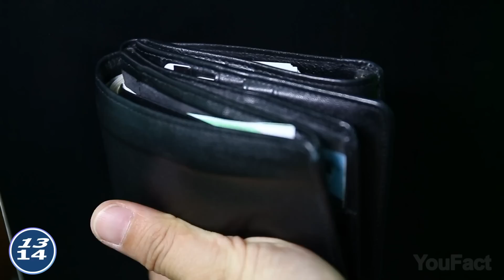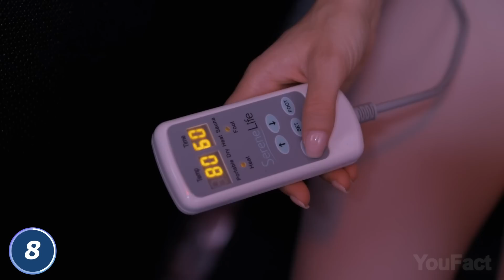20 Gadgets Geniales Que Querrás Tener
Nuestra meta es eliminar toda la basura, dejando solo los gadgets que te brinden organización y confort.  ¿Acaso sientes el aroma de la victoria?

0:00 Introducción
0:12 Mesa 2Hold
0:58 Cartera Fantom X: (Fantom X) || (Fantom S) || (Fantom R)
1:48 Cliffset
2:15 Taza Autocalentable Ui Plus
2:42 Difusor de Fragancias Pura
3:16 Fixar 007
4:15 Spa para el Hogar SereneLife
4:43 Ucoolity
5:19 Bolsa para Viajes Inflable Vinnibag
5:42 Wololow
6:12 Go Hang It!
6:54 Powerball: || || (Use the coupon ‘YOUFACT10’ to get 10% OFF)
7:36 Fizz Keeper Jokari
7:58 Teclado con Pantalla FICIHP

Tabla de precios:
$ - por debajo de 50$
$$ - $50 - $100
$$$ - $100 - $500
$$$$ - $500+

En el canal YouFact Tecnologías, mostramos gadgets geniales para hombres y su cuarto, casa, computadora y automóvil que puedes comprar en Amazon y Aliexpress. Nosotros buscamos los accesorios más interesantes y equipos más geniales para ti y los mostramos tres veces a la semana en nuestro canal.